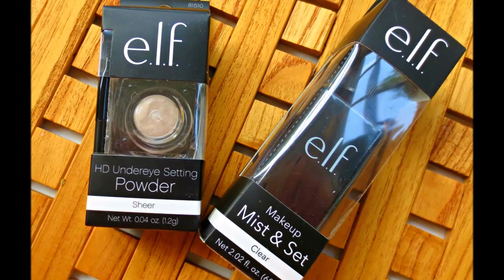HUGE 1,000+ Subscribers Makeup Bundle Giveaway + What are Teal Toes? | 2 Real Chicks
Hi, Chickadee! Yes, to than you for helping us top more than 1,000 subscribers in less than 9 months, we are offering a giveaway through the month of September.

Winner will receive an 11-piece e.l.f Cosmetics Bundle
Includes:
❤    4-Piece Day to Night Smoky Eye Set with three eye shadow duos and brush
❤    Eye Lash Curler
❤    HD Under Eye Setting Powder in Sheer
❤    Makeup Mist & Set in Clear
❤    Sunkissed Glow Bronzer in Warm Tan
 ❤   Lengthening & Defining Mascara in Black
❤    Wrinkle Refiner in Clear
 ❤   Lip Liner & Blending Brush in Natural

Must be 18 and older. Contest is open to U.S. and U.S. territories ONLY. Ends at 11:59 PM US Pacific Time on September 30, 2017. We purchased all products ourselves. Winner chosen at random via Gleam picker. Winner will be notified via e-mail. Failure to do so forfeits the prize. Good luck, Chickadee! Thank you, again! ❤

Don't forget to paint your toes TEAL in September!

We love and appreciate you so much. ❤

- * Get paid to shop!
With Ebates, you can get CASH BACK on almost everything you buy online. Join for FREE today and get $10 after your first purchase.

* Join the e.l.f Beauty Squad for FREE. Get $5 off your first purchase, get free gifts and earn points on everything you buy on the e.l.f.

Should you choose to use it, we receive a few, piddly pennies of commission on purchases or credits on sign ups. Thank you for your support, which allows us to grow and bring you more of what you want to see.

We're honored to be on Oh Carol Show's List of FABULOUS WOMEN ON YOUTUBE (women over 40+)